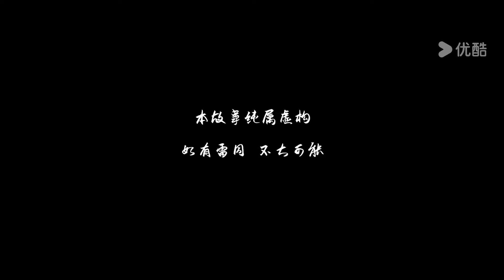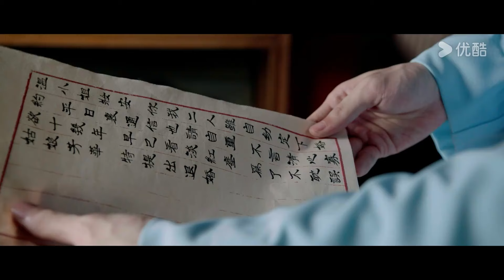"محتال"｜The Imposter｜الحلقة 01｜تسوي جينغ قه / تشانغ بن｜مسلسل تاريخي｜YOUKU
【محتال】كان على تو تشاتشا، وهي فتاة كاتبة شبح، أن تكتب رسائل حب باسم الآنسة وين من أجل التستر على العلاقة بين الآنسة وين والآخرين. لقد جاءت وذهبت، لكنها لم ترغب في الوقوع في حب الشخص الذي تحبه يتوافق مع شين بويان. من أجل منع السيد وين من توريط شين بويان، شكل تو تشاتشا عائلة مؤقتة وتظاهر بأنه عائلة وين بأكملها في محاولة لإقناع شين بويان بالاستقالة. بشكل غير متوقع، وقع في الفخ الذي صممه الشرير السيد وين وهوياتهم المفترضة أوقعتهم في فخ كارثة مميتة. عمل تو تشاتشا وشين بويان والعائلة المؤقتة جنبًا إلى جنب لأداء "مسرحية داخل مسرحية" بشكل مثالي وبدء مؤامرة مروعة.

الممثلون: تسوي جينغ قه / تشانغ بن
الحلقات: 24